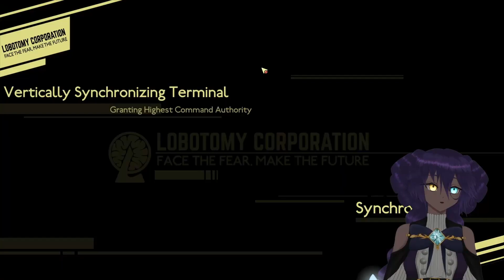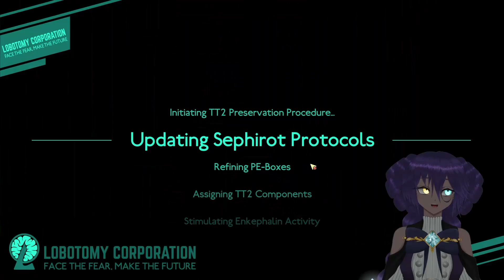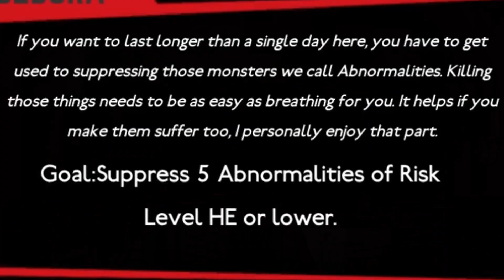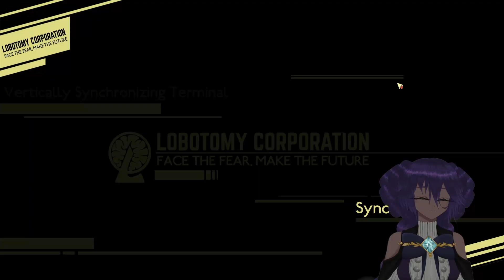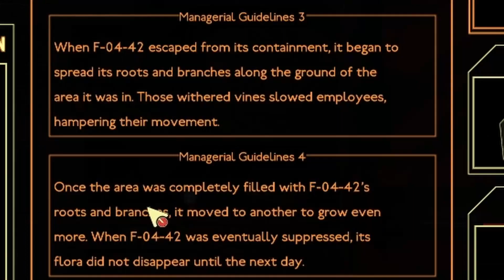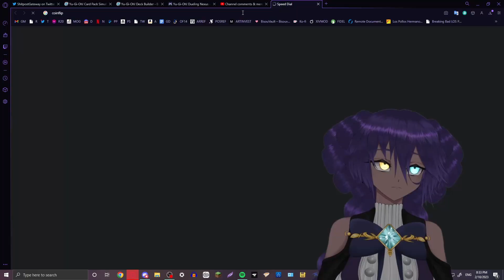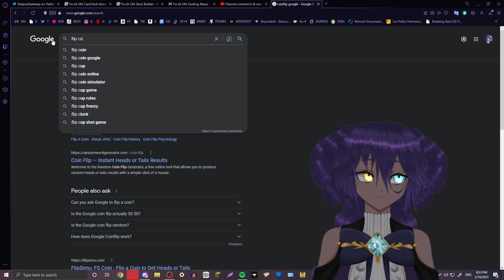Clearing My FIRST Dusk Ordeal with My FIRST ALEPH Weapons in Lobotomy Corporation [Ep. 11]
a lot of first WE MUST DEFEAT THE DUSK IN FRONT OF USSSS AAAAAAAAAA
anyway, there was some story that I cut out because time (I like videos under 30 minutes)

*GOING TO BE POSTING HERE + YT SHORTS GO FOLLOW!!!*

IF YOU WOULD LIKE TO BE AN EMPLOYEE CHECK OUT THE PINNED COMMENT! IF YOU ALREADY ARE AN EMPLOYEE YOU CAN CHECK YOUR EMPLOYMENT STATUS AS WELL!